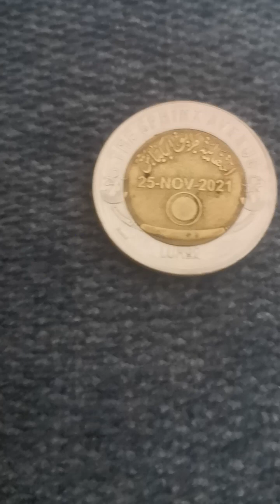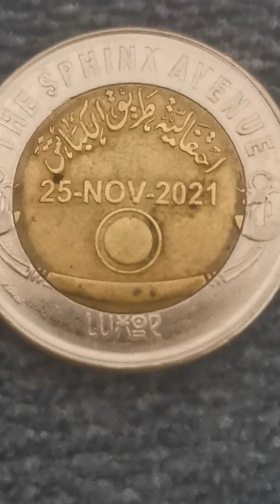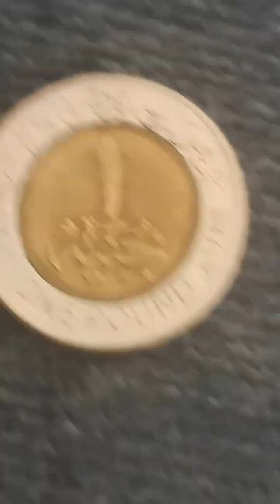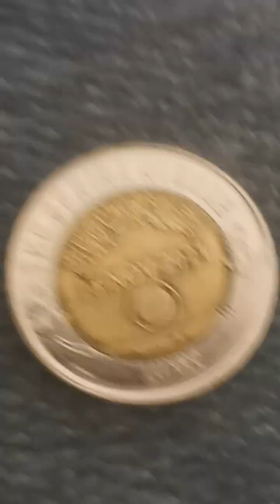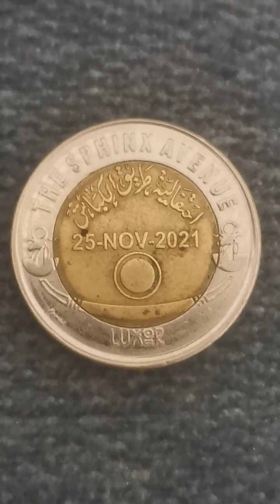جنبه مصري تذكاري احتفاليه طريق الكباش الاقصر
قال وزير السياحة والآثار خالد العناني في بداية الاحتفالية إن الطريق "تضم 1057 تمثالا".

وتؤكد وزارة السياحة أن طريق الكباش سيجعل من مدينة الأقصر "متحفا مفتوحا".

ويبلغ طول طريق الكباش 2,7 كلم. وقام الملك نختنبو الأول مؤسس الأسرة الفرعونية الـ 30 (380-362 قبل الميلاد) بتشييد الطريق بصورتها النهائية حيث وضع تماثيل أبو الهول برؤوس الكباش مع نقش تذكاري يقول فيه "لقد أنشأت طريقا جميلا لأبي أمون رع محاطا بالاسوار ومزينا بالزهور ليبحر فيه إلى معبد الاقصر".

وتم الكشف عن ملامح الطريق وأول تماثيله في العام 1949 ثم توقفت أعمال التنقيب الى أن أستؤنفت مع مطلع الألفية الثانية ثم توقفت مرة أخرى عقب "ثورة 2011" ثم استؤنف العمل مجددا اعتبارا من العام 2017، بحسب ما قال عناني خلال احتفالية الافتتاح.

ومجمع معابد الكرنك والأقصر، إضافة إلى المقابر الفرعونية في وادي الملوك ووادي الملكات، مسجلة كلها ضمن التراث العالمي لدى اليونسكو.

وتعد الآثار الفرعونية من أهم ثروات مصر السياحية كما أنها مصدر فخر قومي في بلد يزهو بحضارته الممتدة عبر آلاف السنين.

ففي أبريل الماضى، نقلت تلفزيونات العالم احتفالية كبيرة أقيمت بمناسبة "موكب الموميات" الذي تم خلاله نقل مومياوات ملوك وملكات من العصر الفرعوني من المتحف المصري في التحرير الى متحف الحضارة المصرية الجديد.

وخلال الشهور المقبلة، تعتزم مصر افتتاح متحف جديد آخر هو "المتحف المصري الكبير" الذي يتم تشييده عند سفح الأهرامات.